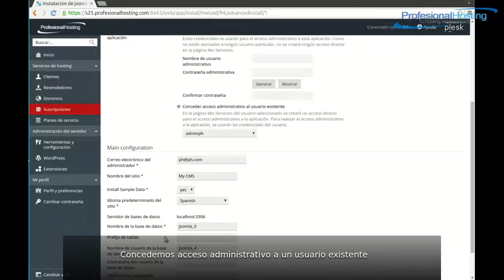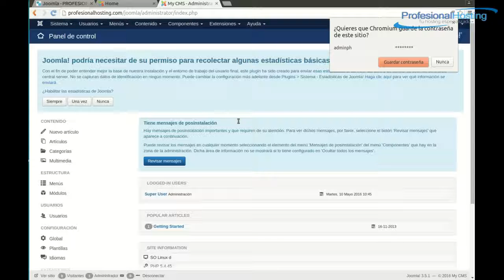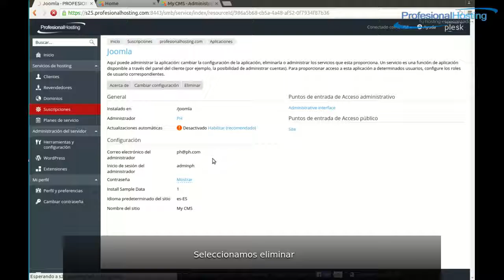Plesk 12.5 instalacion y desinstalacion de Joomla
Como instalar y desinstalar Joomla desde la pestaña Aplicaciones de Plesk 12.5.